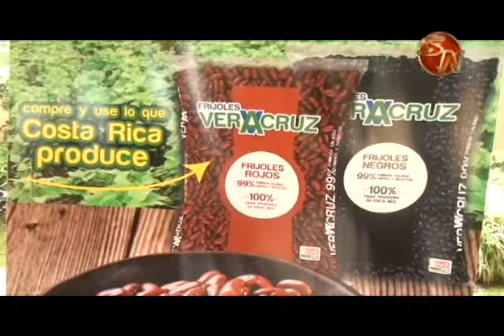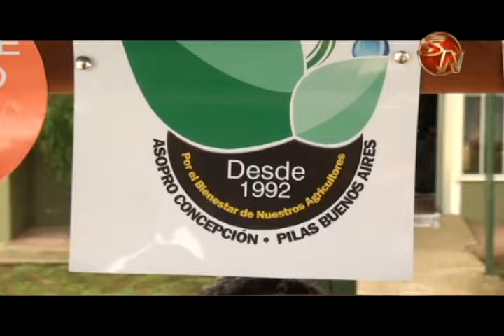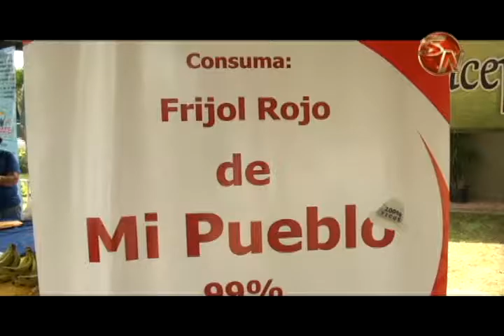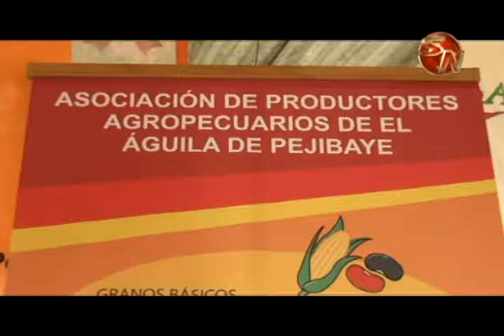ASOCIACIONES POSICIONAN POCO A